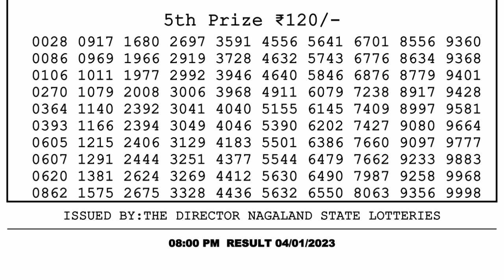Dear Lottery Sambad 8pm today 04.01.23 Nagaland State Lottery Result